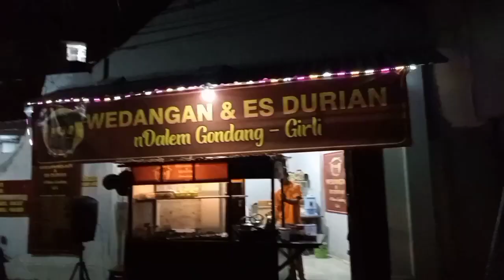Jalan jalan malam di kota solo‼️lanjut lihat teman teman mancing di kali PP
Jalan jalan malam di kota solo terus lanjut ketemu teman teman nongkrong di pinggir kali pp sambil mancing